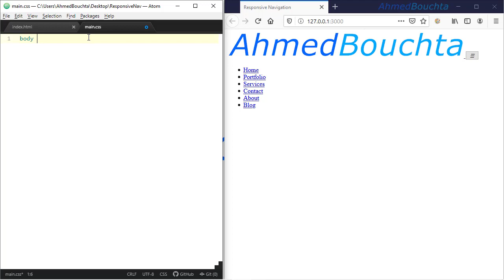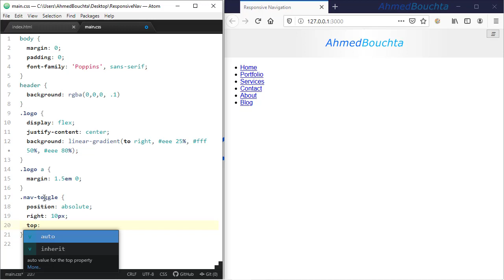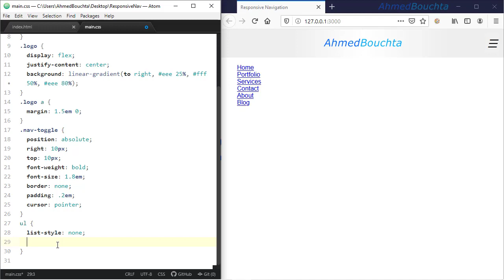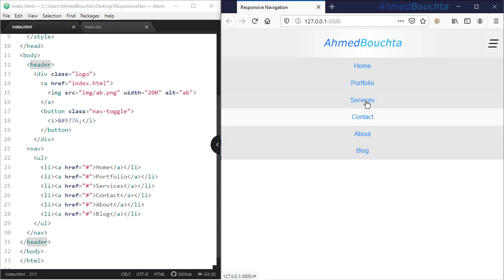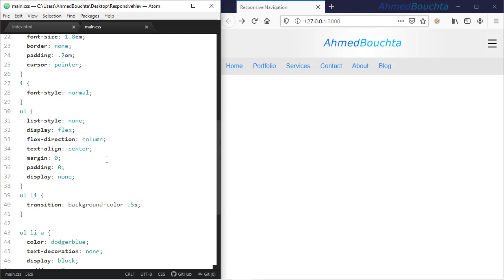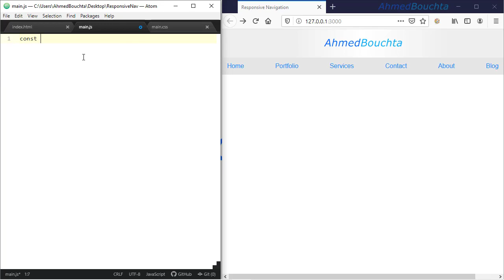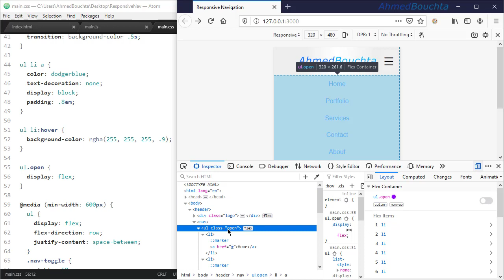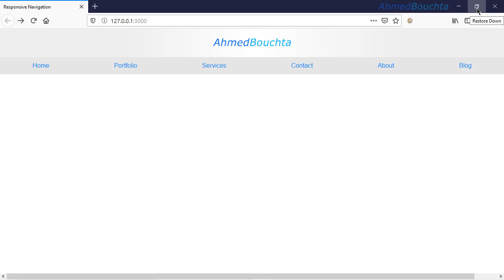إنشاء قائمة ويب متجاوبة Responsive navigation menu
في هذا الفيديو , سنرى كيفية إنشاء قائمة ويب متجاوبة responsive navigation menu بإستخدام HTML و CSS والقليل من Javascript.